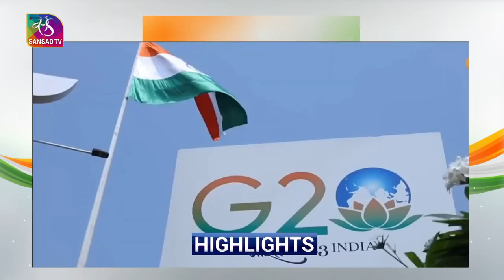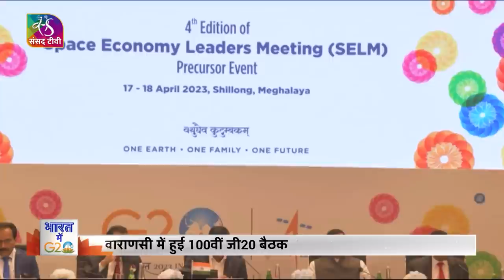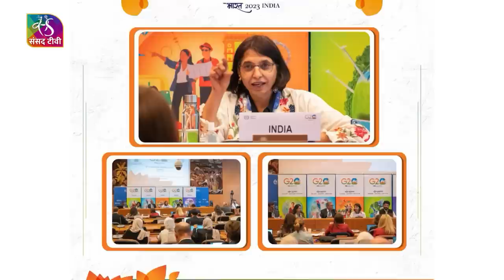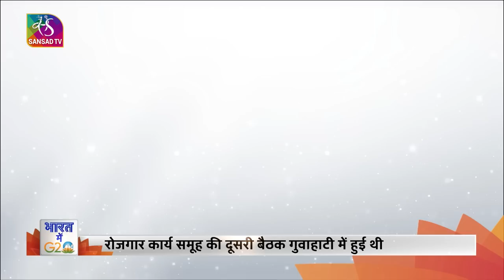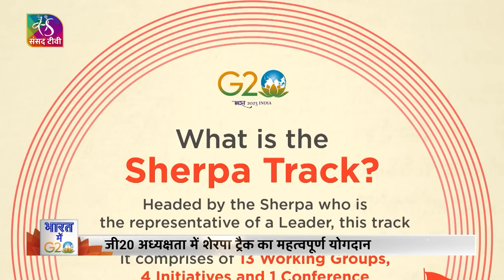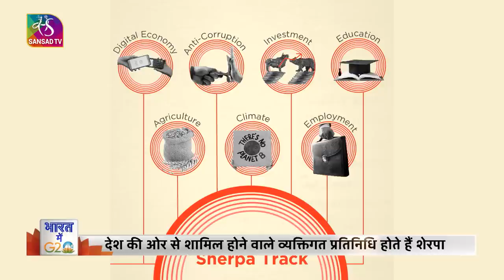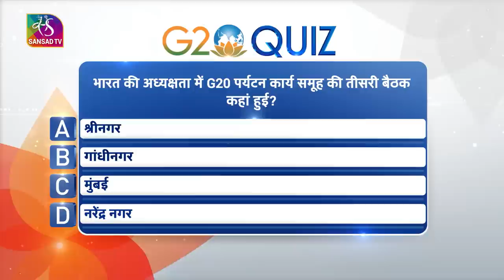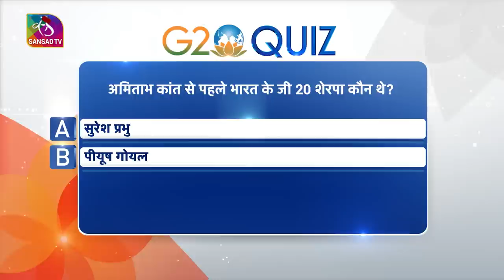Bharat Mein G20 | भारत में जी20 | Episode- 07 | 02 June, 2023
Watch the latest developments of G20 Presidency:-

3rd Employment Working Group Meeting in Geneva,
3rd Startup20 Engagement Group Meeting in Goa
Development of North-East from G20 meetings
Importance of Sherpa Group in G20

You can see the answer of the previous week's G20 Quiz and get to know the winner.

Anchor- Shalini Khandelwal
Producer- Bhawna Nayar, Shalini Khandelwal

Music Courtesy: Summer Uplifting Dance (Full) Cinematic_Alex
                          : Indie Upbeat Motivate I.D. (Ilyas)